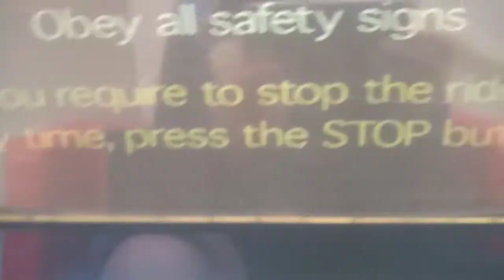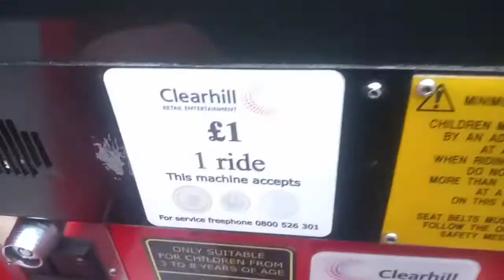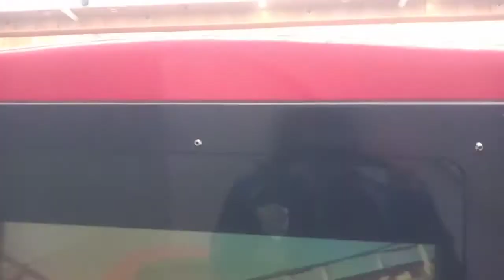Kiddie Coaster Kiddie Ride